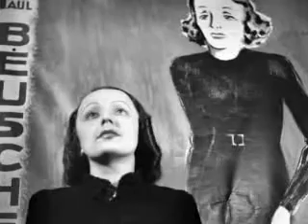Catherine Sauvage - À une chanteuse morte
Hommage à Edith Piaf

paroles et musique d'Léo Ferré

Tavais un nom doiseau et tu chantais comme cent
Comme cent dix mille oiseaux quauraient la gorge en sang
À force de gueuler, gueuler même des conneries
Mais avec quelle allure ! Tétais un con de génie
Tétais un con de génie

Tavais un nom doiseau et la voix dAttila
On tentendait dici, on técoutait d là-bas
Tétais à toi toute seule le bal des ptits lits noirs
Un Wagner de carrefour, un Bayreuth de trottoir
Un Bayreuth de trottoir

Et y avait dans tes mains comme une bénédiction
Et comme tu ten servais pour bénir tous ces cons
Ces cons gentils, émus, quon appelle les gens
Qui, devenant public, deviennent intelligents
Deviennent intelligents

Cest pas toujours le cas, bien sûr, même à Paris
Les auteurs de la merde, il faut que ça mange aussi
Toi, tu tes débrouillée pour passer au travers
Taurais chanté France Soir comme de lApollinaire
Comme de lApollinaire

On ta pas remplacée bien quon ait mis l paquet
Le pognon et ton ombre, ils peuvent pas sexpliquer
Sous les projos miracle et sous la lampe à arc
Quoi que pense et que dise et que fasse monsieur Stark
Et que fasse monsieur Stark

Arrêtez ! Arrêtez la musique !

Если вы можете помочь каналу, то вы можете положить небольшую сумму на номер, указанный по телефону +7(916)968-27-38 карта сбербанк
Ксения С.